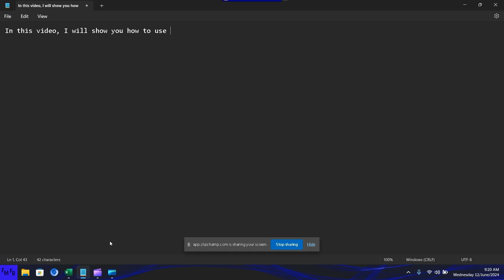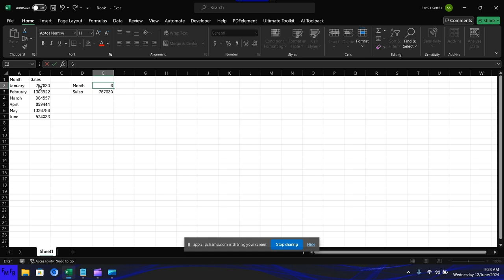How to use the choose function in Excel